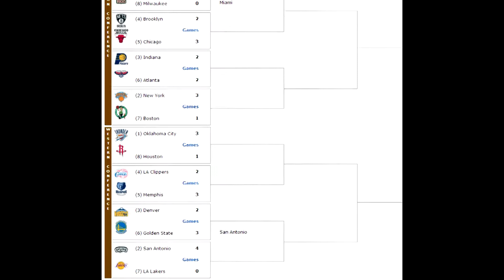San Antonio Spurs - The Big Three